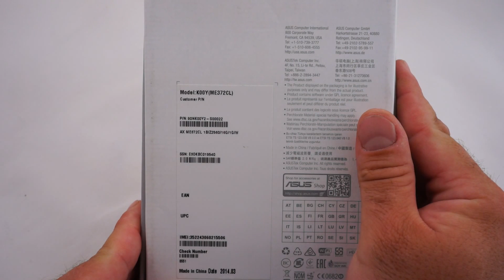ASUS FonePad LTE: pierwsze wrażenia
Choć początkowo byłem nieco sceptycznie nastawiony do nowego Fonepada, po miesiącu użytkowania trudno mi się było z nim rozstać. Fonepad LTE bez wysiłku wcielił się w rolę smartfonu. Choć nie był zbyt poręczny, nadrabiał to znakomicie brzmiącymi głośnikami, niezłym ekranem, a przede wszystkim - wydajną baterią i modemem LTE. To elementy nie do przecenienia. Urządzenie byłoby idealne, gdyby wyposażono je w nieco lepszy aparat fotograficzny. Wówczas wystawiłby najwyższą z możliwych ocen, zwłaszcza, że propozycja ASUS-a nie należy do najdroższych. Za 1200 złotych trudno oczekiwać lepszego telefonu i tabletu LTE w jednej obudowie. Jedynym co tak naprawdę przeszkadzało psuło mi przyjemność użytkowania Fonepada LTE było nieprzemyślane, niepraktyczne gniazdo karty pamięci. Niby drobiazg - ale istotny.